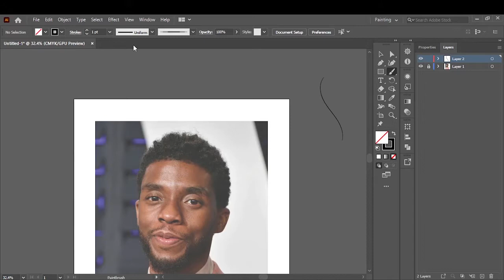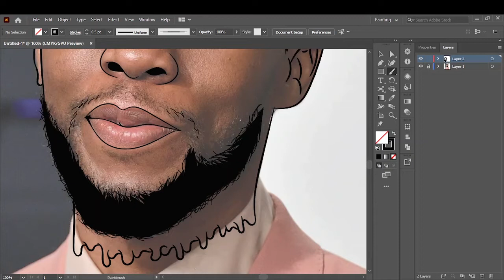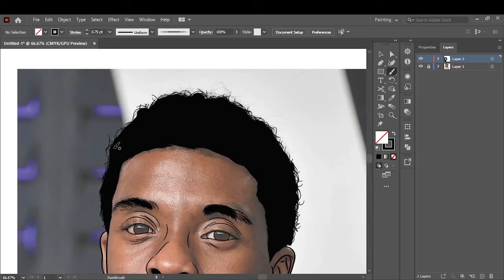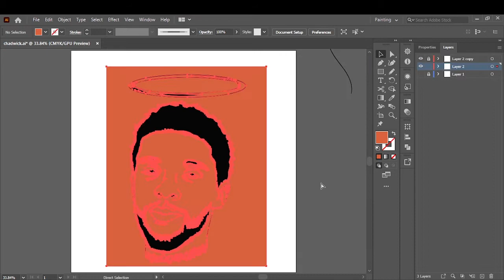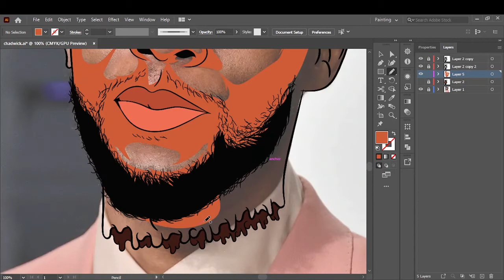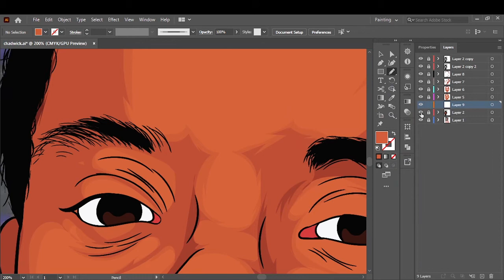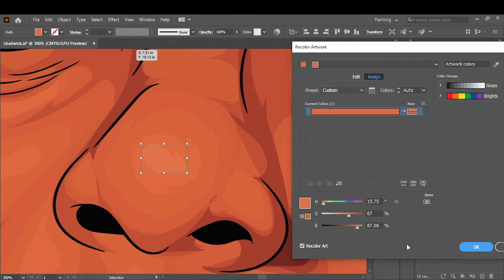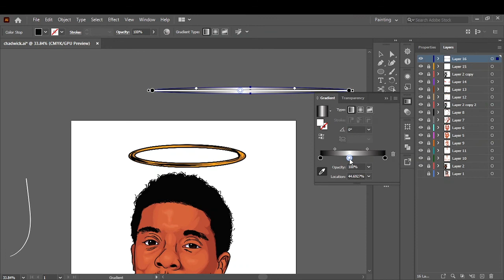CHADWICK BOSEMAN//VECTOR ART//HOW TO CARTOON//ADOBE ILLUSTRATOR